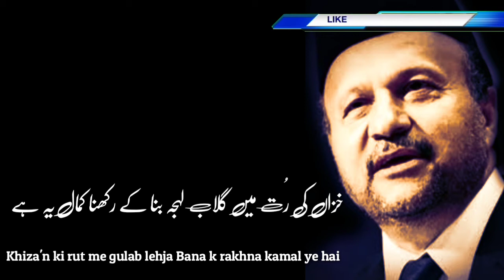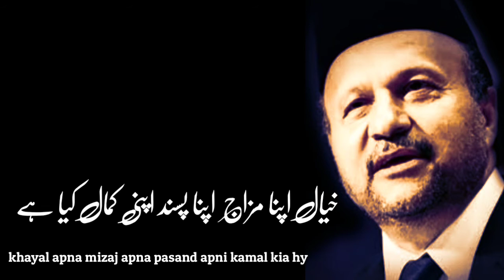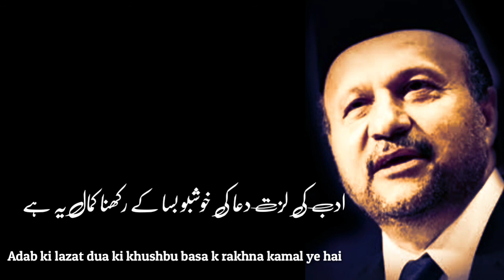Kamal ye hai | mubarak siddiqui poetry | sad status || by durr e sukhan